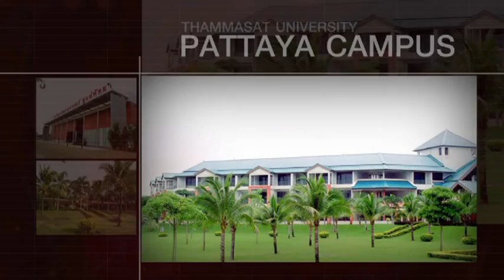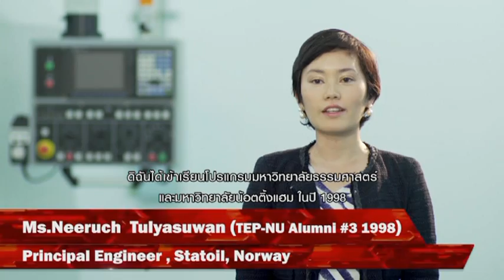Faculty of Engineering, TU. 2014 Sub Thai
Faculty of Engineering, Thammasat University